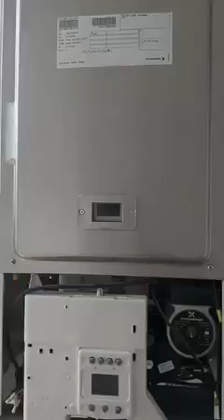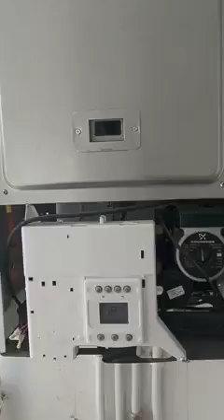problème de chaudière